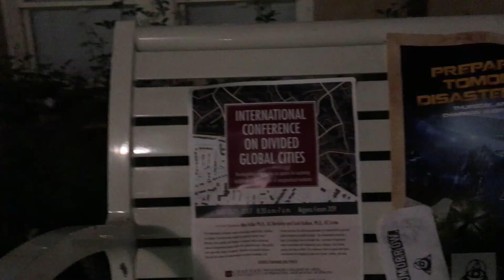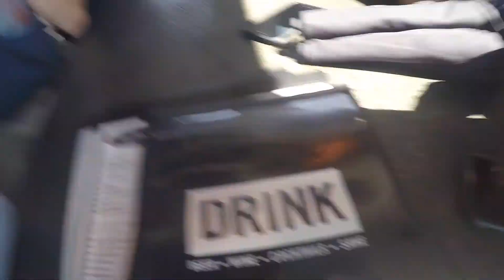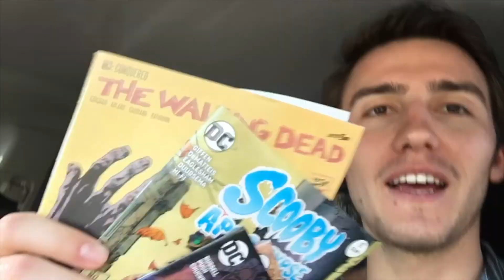Vlog #9 (Comics, Grand Prix and Ice Cream)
The Hurricane and Blake check out a comic store and then head to an event at Chapman University, hoping to get some information to help Blake's upcoming novel. However, the event did not turn out to be as helpful as thought. But the crew hit Long Beach and checked out the Grand Prix! Hope you guys had a fun weekend!